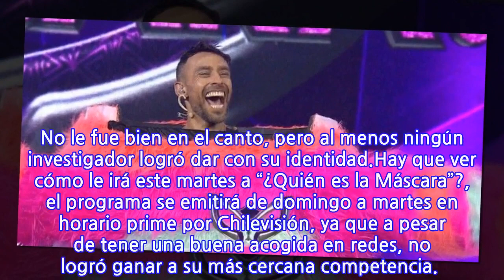No logró vencer a Mega: Estreno de “¿Quién Es La Máscara?” quedó segundo en la...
Chilevisión estrenó el lunes 1 de noviembre su nuevo estelar “¿Quién es la Máscara?”. Si bien el programa había generado una buena expectativa entre los espectadores, su primer episodio obtuvo un tibio rating. Finalmente fue Mega quien lideró el horario con reportaje de “Misión Encubierta” y la teleserie “Demente”.El espacio conducido por Julián Elfenbein, en su capítulo de estreno, alcanzó un rating definitivo de 11,6 puntos, posicionándose como el noveno programa más visto del día, según lo publicado por Kantar Ibope Media.Por su parte, en la misma franja en la que se emitió “¿Quién es la Máscara?”, Mega lideró holgadamente con “Misión Encubierta” que obtuvo 17,1 unidades de rating y “Demente” que logró 14.3 puntos.En el primer episodio del nuevo estelar de Chilevisión, en el que también participan como investigadores Macarena Pizarro, Mane Swett, Cristián Riquelme y Cristián Sánchez, se presentaron los primeros seis participantes: Monstruo, Rata, La Cigüeña, Flamenco, Indio Pícaro y Burro.El personaje que tuvo que decir adiós fue Monstruo, cuyo famoso que llevaba el traje era nada menos que el futbolista Jorge Valdivia. No le fue bien en el canto, pero al menos ningún investigador logró dar con su identidad.Hay que ver cómo le irá este martes a “¿Quién es la Máscara”?, el programa se emitirá de domingo a martes en horario prime por Chilevisión, ya que a pesar de tener una buena acogida en redes, no logró ganar a su más cercana competencia.
INFORMATION
• Source: fotech